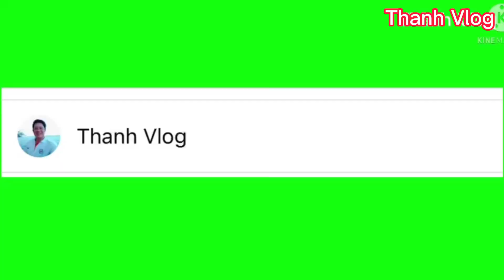Thanh Vlog - Mâm Kimbap Cơm Cuộn Rong Biển Khổng lồ | Thử thách người cuối cùng ăn cơm Cuộn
Bưa nay Thanh Vlog có làm một mâm kimbap cơm cuộn khổng lồ để mời thằng quay phim với cả nhà mình cùng ăn, mà thăng quay phim nó rủ mình thử thách ăn coi ai là người cuối cùng ngồi ăn cơm cuộn mà cuối cùng mình thua nó rôi cả nhà ơi.
cả nhà xem thấy kênh của minh hay thì các bạn nhơ:
ĐĂNG KÝ
bấm chuông ủng hộ mình nha cả nhà cảm mơn cả nhà đã ung hộ Thanh Vlog trong thời gian vừa qua.